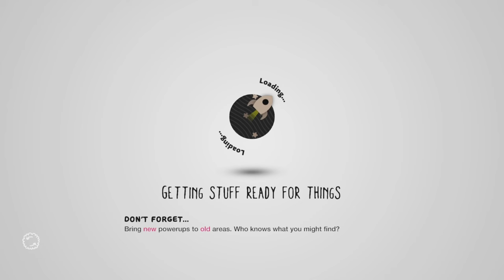Swoop fone moments